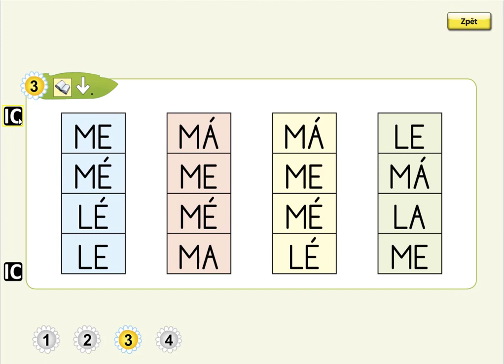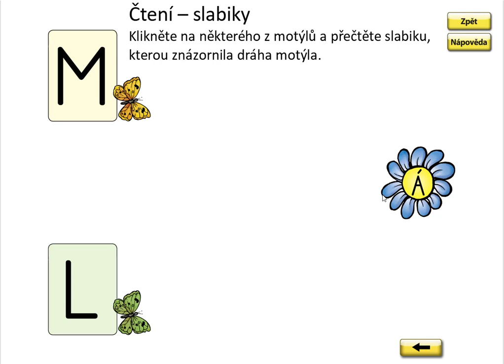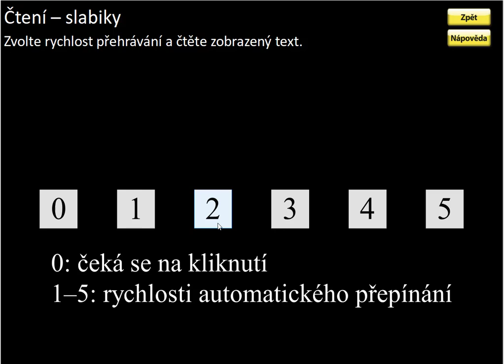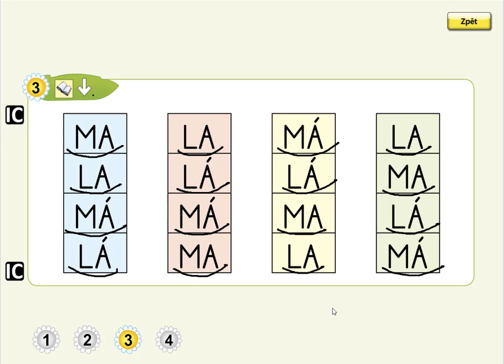Písmeno E (čtení slabik), ŽIVÁ ABECEDA, str. 23, cv.3